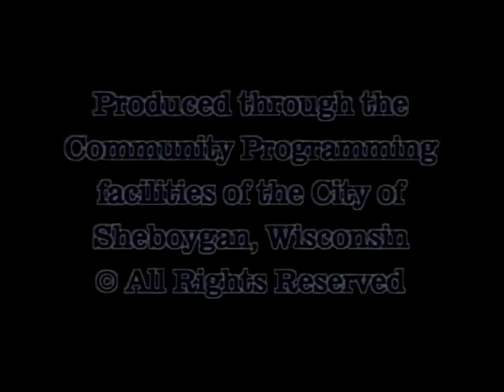Council 2007 08 20